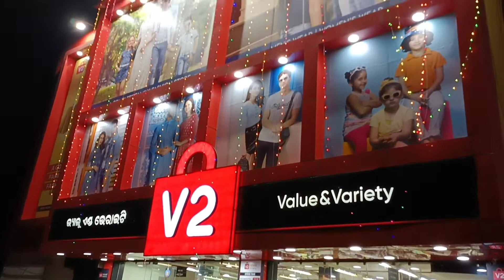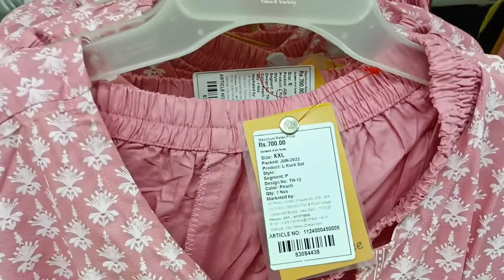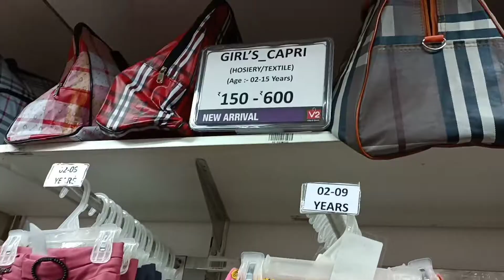।। A Quick Tour of V2 MART🛍️🛍️ in Baripada 🤩 ।।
this video is all about a quick tour of V2 MART which is near Vishal Mega Mart,,in Baripada 🤩🤩.

Do check out latest collection in V2. Dress,shoes,heels, shirt,pants ,toys,baby dresses all are available there.

i hope u all liked it.